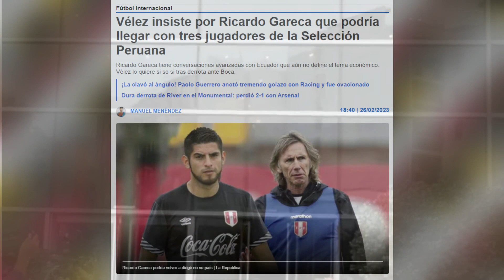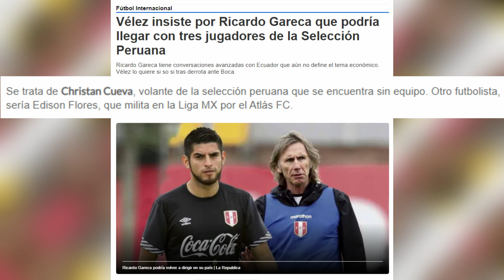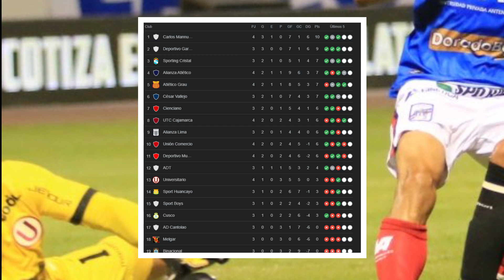RICARDO GARECA NUEVO EQUIPO LLEVARÁ A JUGADORES DE SELECCION PERUANA | UNIVERSITARIO VS MANNUCCI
RICARDO GARECA NUEVO EQUIPO LLEVARÁ A JUGADORES DE SELECCION PERUANA | UNIVERSITARIO VS CARLOS MANNUCCI